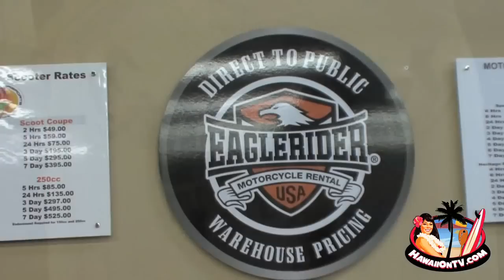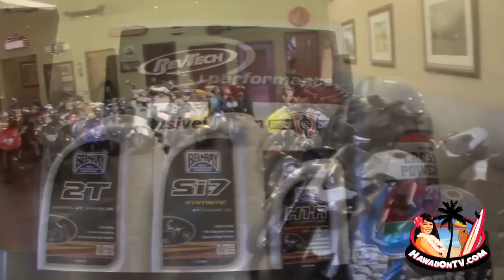Maui Motorcycle Rentals - EagleRider Maui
EagleRider of Maui is the premier motorcycle rental center for Harley-Davidson® motorcycles in Maui, Hawaii. We rent late model Harley-Davidson® motorcycles, and Scooters. EagleRider "Maui Motorcycle Rentals, Tours and More" has the keys to start your adventure.

We are located on the beautiful west side of the Valley Isle just a short ride from some of the best beaches on the island.

Your adventure starts with you choosing the Harley-Davidson® motorcycle, and/or a Scooter of your choice; we have the largest selection of bikes on the Valley Isle. If you're an early bird take a ride up Haleakala and watch the sun rise, one of the most amazing sights you will ever see.

You can ride through Maui's beautiful upcountry roads, visit our local winery and be back in time for dinner at one of our beachside restaurants. The road to Hana is one of our more popular rides on the island offering breathtaking waterfalls, a bamboo forest and the seven sacred pools.

Our exceptional staff will help get you set up with everything for your motorcycle adventure vacation including: maps for your ride, helmets and all the riding accessories you will need. So don't forget the camera and let EAGLERIDER Maui turn your motorcycle adventure into your motorcycle vacation memories.

EagleRider -- Lahaina Maui Hawaii
30 Halawai Dr A-3 Lahaina, HI 96761

EagleRider Maui -- Kihei Maui Hawaii
2463 S Kihei Rd C-14 Kihei, HI 96753